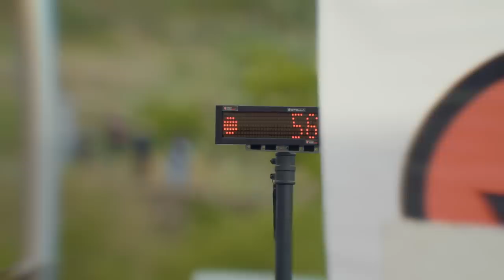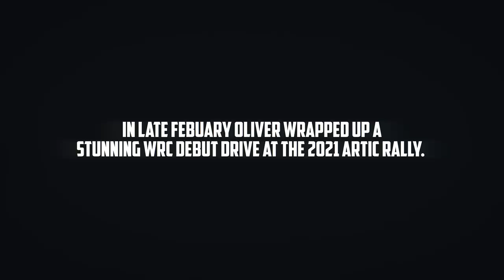Come With Us - Oliver Solberg – Episode 1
What does it really take to become a champion? How do you follow in the footsteps of World Rally legends? For Oliver Solberg it’s all about chasing the perfect stage. A near out of body rhythm where you can feel everything in the car all at once; power, braking, and grip-levels; at every wheel turn.

Episode 1 of Monster Energy’s Come With Us series rides on-board with 19-year-old Oliver Solberg, as he devotes every waking second to chasing that elusive perfect stage in pursuit of the World Rally Championship title. Hit play to watch…